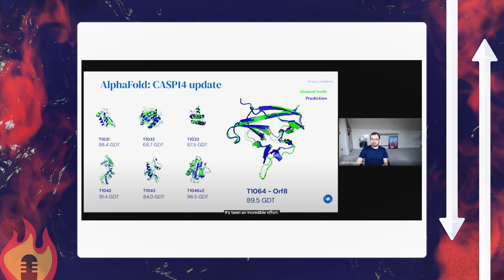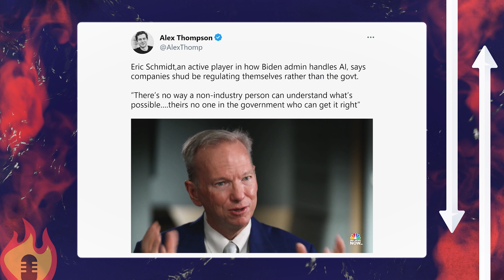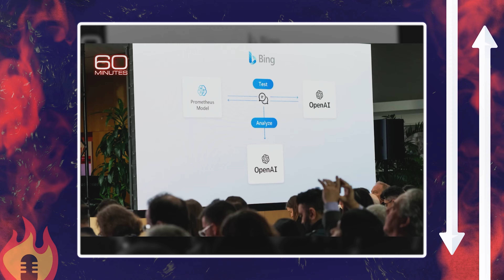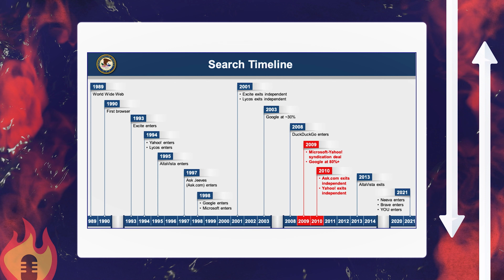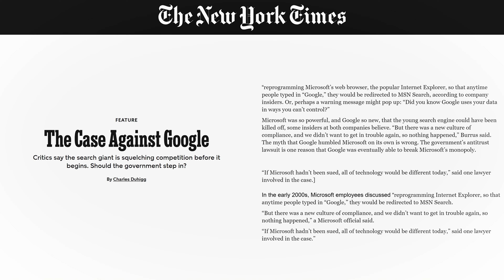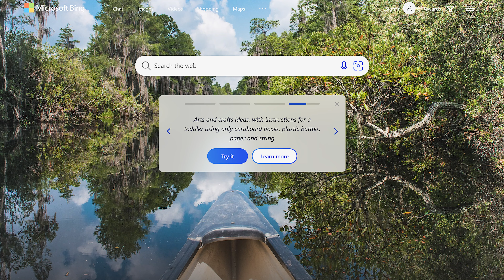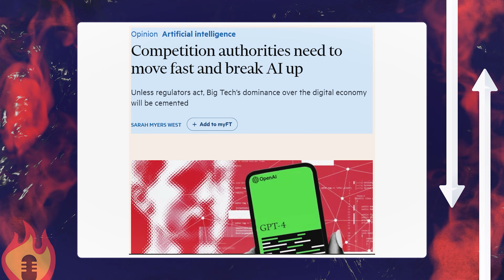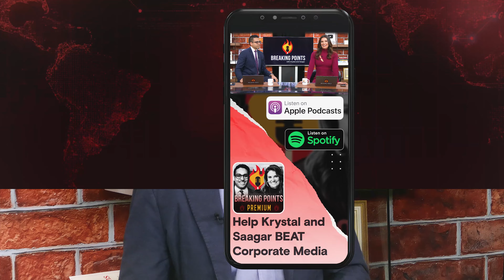How Monopolies Are WEAPONIZING AI | Breaking Points w/Matt Stoller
Matt Stoller breaks down how monopolies are influencing the development and dangers of AI.